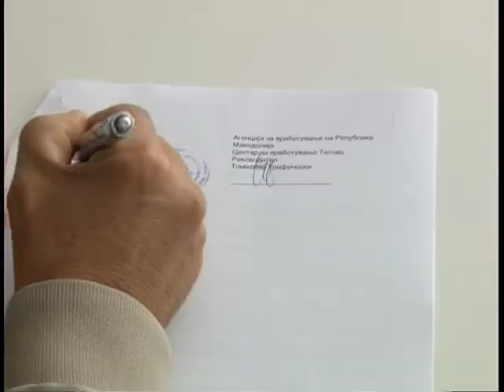Потпишани договори за самовработување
На конкурсите од почетокот на годинава 11 апликанти добија кредит за самовработување, а 8 фирми потпишаа договор за субвенционирано вработување. Од Агенцијата за вработување велат дека бројот и квалитетот на апликантите расте.